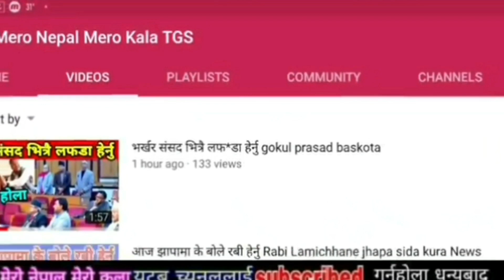Today Breaking news हेर्नु नेपाल देखी नेपाल उड़ान उपडेट Nepal Ktm Airport